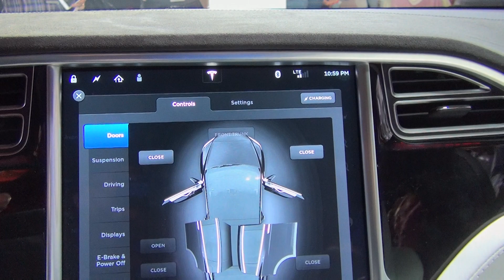2016 Tesla Model X: Front Center Console (detail)